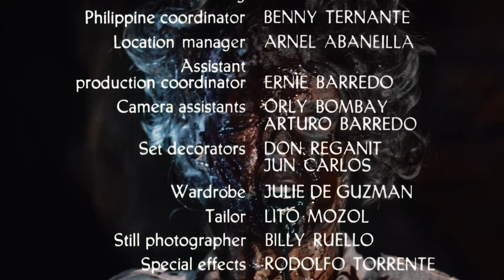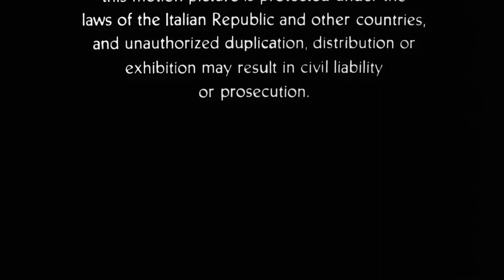Zombie 4: After Death (A Claudio Fragasso Film)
A woman goes back to the island where her parents were killed. They had been working on a cure for cancer and accidentally raised the dead by angering a voodoo priest. With the woman is a group of mercenaries and they meet up with some other researchers. They raise the dead again and all hell breaks loose.